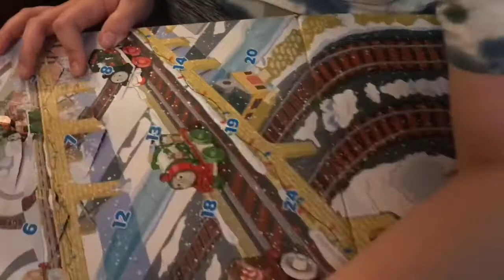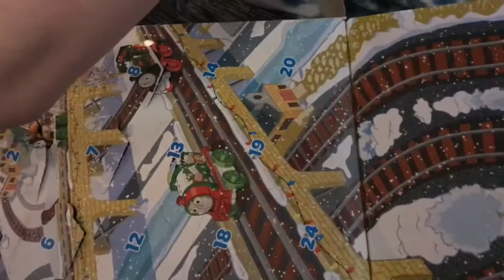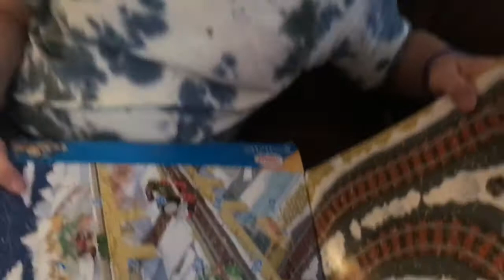Thomas & Friends MINIS 2019 Advent Calendar Days 9-16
Spoiler Alert but only if you’re way behind too. 😁😂